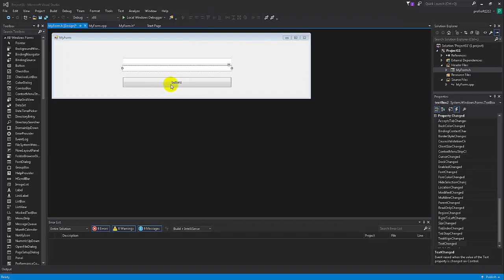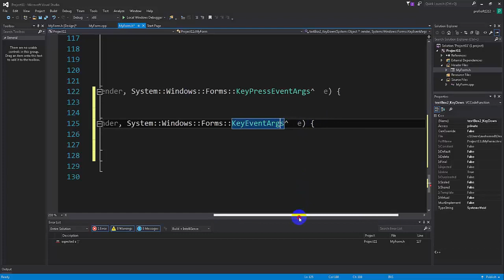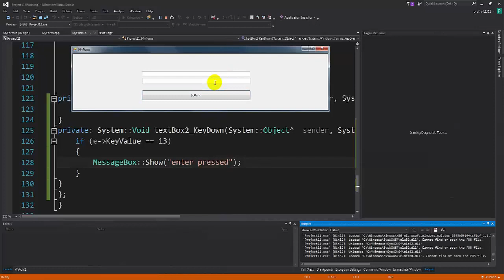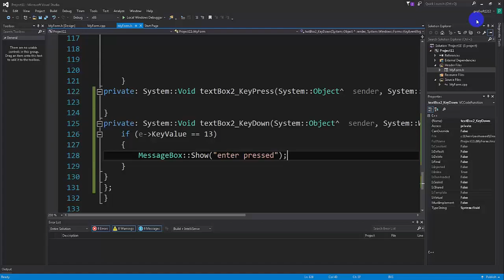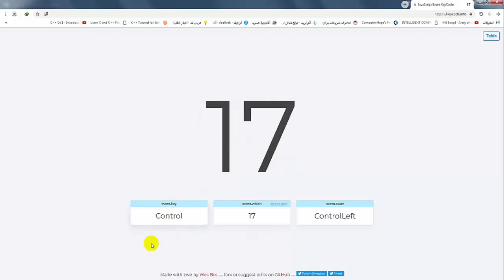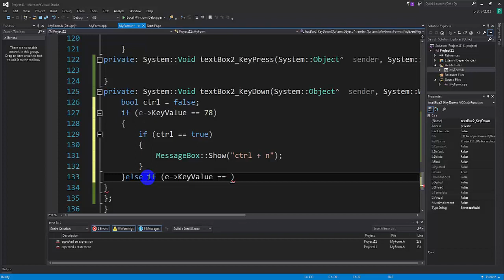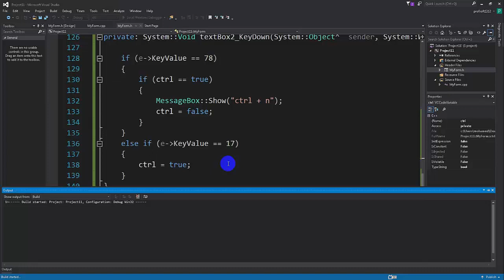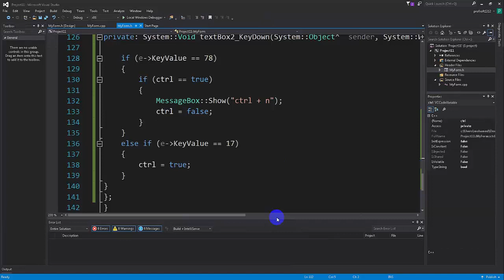Visual c++ gui [ARABIC] - Key pressing